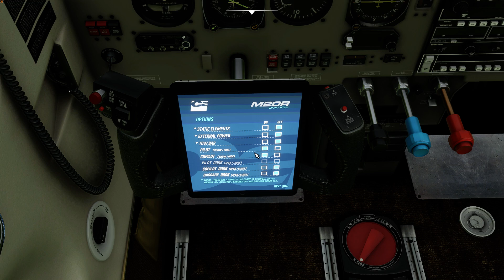MSFS2020 - Locher Airfield, Sarentino (ITA) - Mooney 20R Ovation - Landing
This is by no means a tutorial or representation how to depart or land at Locher Airfield.